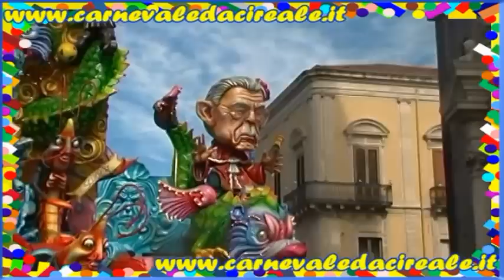CARNEVALE ACIREALE 2013 - ASS. CUL. ARDIZZONE - IL PAESE ALL'INCONTRARIO